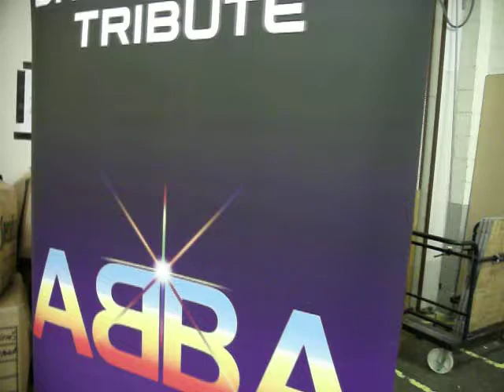the shows finished and girls go back upstairs abba again tribute 2009